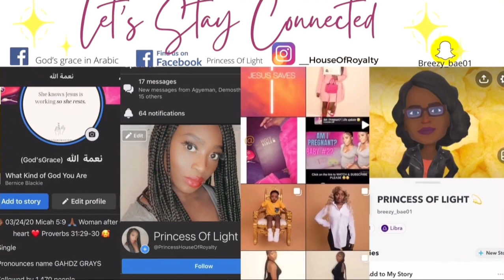DIVISION AMONG “BELIEVERS” | Let’s Talk About IT ‼️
H E L L O   H O U S E   OF   R O Y A L T Y 💞
My name is Princess Gayetaye . My channel will be about sharing GOD’s love, words, and dreams while Building an inmate relationship with GOD. Mukbangs, Vlogs, & beauty (skin care routine.)
Facebook @Princess Of Light & نعمة الله

In today’s video I’ll be speaking on The division among fellows believers In CHRIST.  Watch till END

I own no rights to song!!

Intro song by | Kevin LeVar - I’ll say yes.